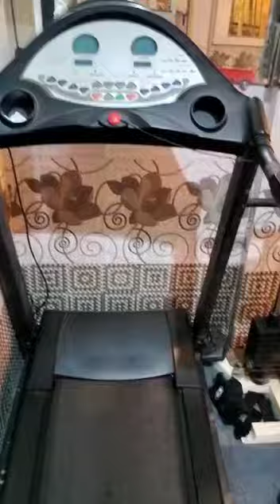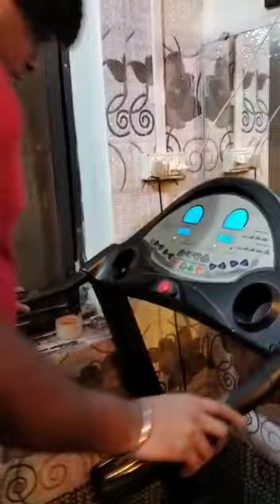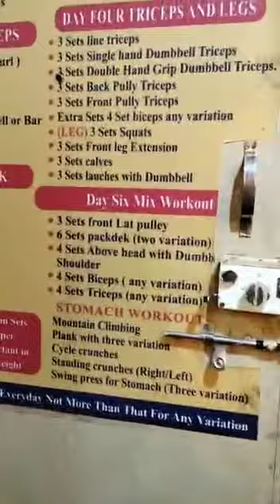shop sel mein saman ke sath 20 lakh negotiable location Mumbra chauki near 8104649292